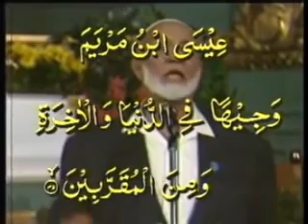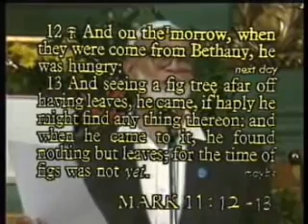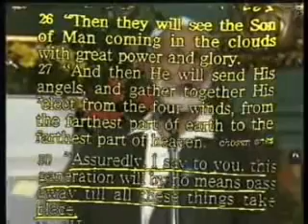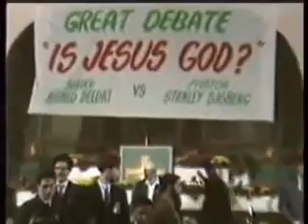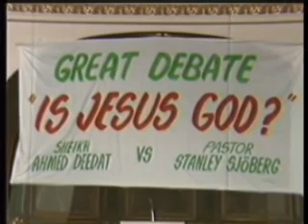Grand débat Qui est Jésus Christ: Est-il dieu ou Message de Dieu ? Ahmed Deedat vs Stanley Sherburne